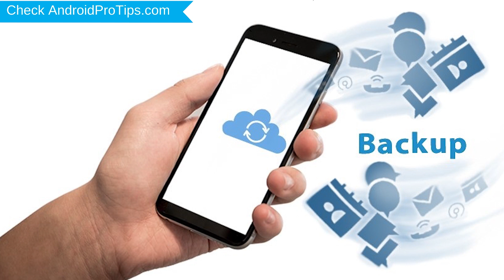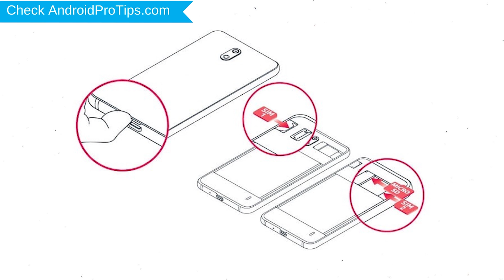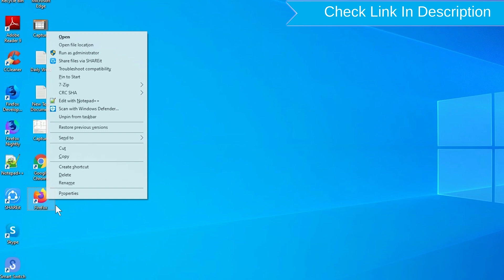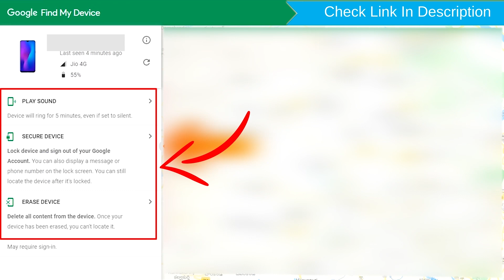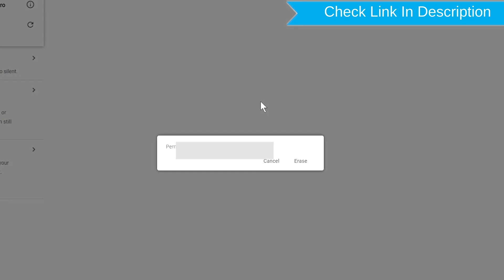How to Reset & Unlock Nokia 2.2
You can easily Hard Reset Nokia 2.2 android mobile here. You can also unlock Nokia 2.2 phone when you forgot the password.

In this video, you can learn how to reset Nokia 2.2 android phone in different ways.

Video Contents
How to Hard Reset Nokia 2.2.
Reset Nokia 2.2 without password.
Unlock Nokia 2.2 Android phone.
Reset Nokia 2.2 with Google Find My Device.
Wipe/delete data on Nokia 2.2.
Nokia 2.2 format when forgot password.
Nokia 2.2 bypass google account protection.

Hard reset Nokia 2.2

Power off your Nokia mobile, By holding the power button.
Hold down the Volume Down + Power Button.
Release all buttons when you see Recovery mode and press power button.
Next, When you see Android Exclamation Mark on your screen.